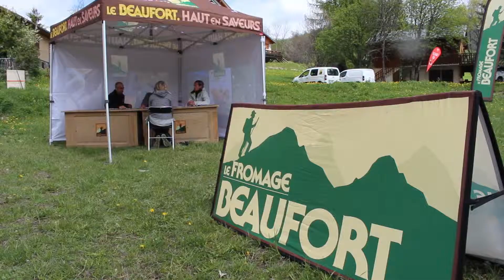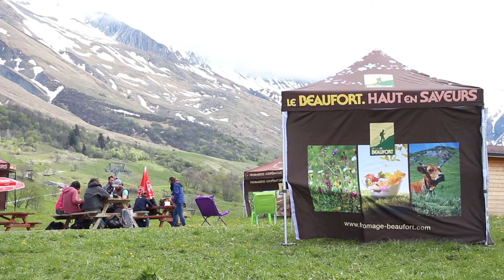Organisation d'entretiens à Albiez-Montrond pour les postes de colporteurs des alpages